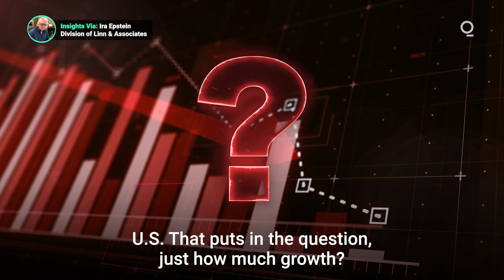Jobs, GDP Show U.S. Economy Working Its Way Out of Pandemic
Economists have forecast a massive 9% bump in U.S. GDP for the second quarter, yet employment remains 7 million jobs below its pre-pandemic level. Which begs the question: is the U.S. economy still in a post-pandemic transition or on the cusp of the massive growth analysts are confidently predicting? Presented by @cmegroup